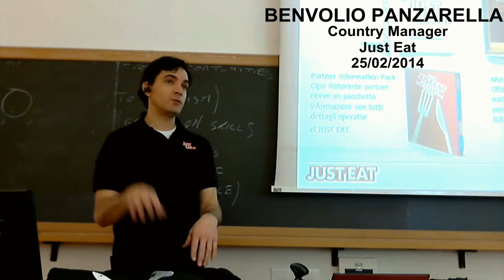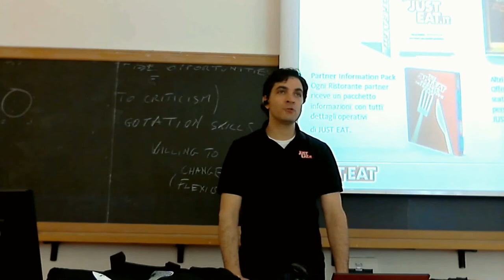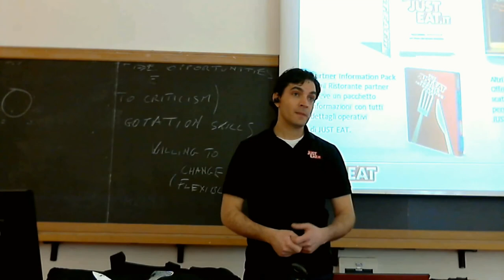Benvolio Panzarella, Pizza Wars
In questo video Benvolio Panzrella ci spiega in che modo è possibile trarre vantaggio dalle strategie dei propri concorrenti, soprattutto in un mercato nel quale è difficile entrare.
Benvolio Panzarella, è attualmente Country Manager di Just Eat Italia, azienda leader nell'home delivery. Californiano di nascita, classe 1971, inizia la sua carriera negli Stati Uniti.  Consegue la laurea in Economia presso l'Università di Santa Barbara in California, cui segue il Master Executive MBA presso la School of Management SDA Bocconi di Milano. Nel 2005 riveste il ruolo di Country Manager per Belkin Ltd, con responsabilità dell'intero  business in Italia e Grecia.
Just Eat nasce in Danimarca nel 2001 dall'idea di aggregare l'offerta dei pasti consegnati a domicilio e permettere a tutti e in qualsiasi momento di mangiare quel che si desidera. Nella primavera del 2011 JustEat acquisisce la società italiana ClickEat, che nel 2007 aveva importato in Italia il business delle ordinazioni food e, nell'autunno successivo lancia JustEat Italia.